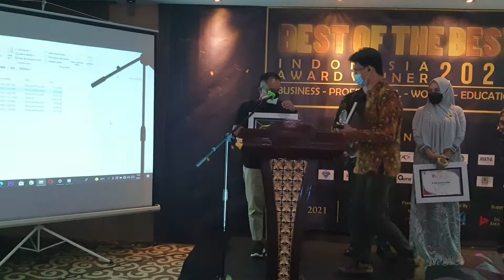UCAPAN TERIMA KASIH KEPADA CUSTOMER , MITRA BISNIS CV.RADJA BAROKAH